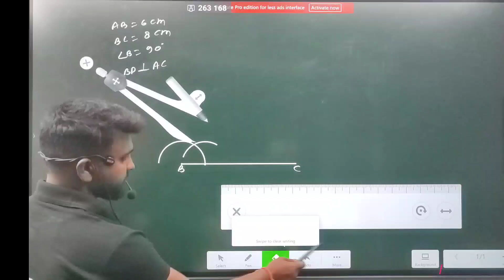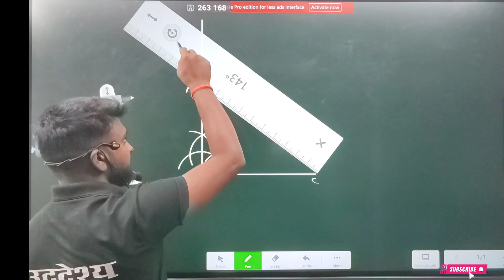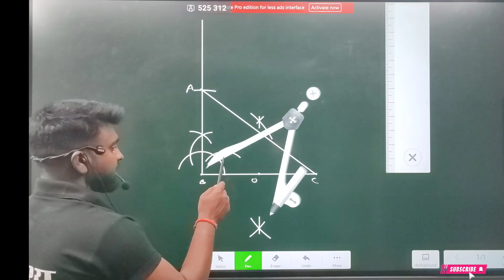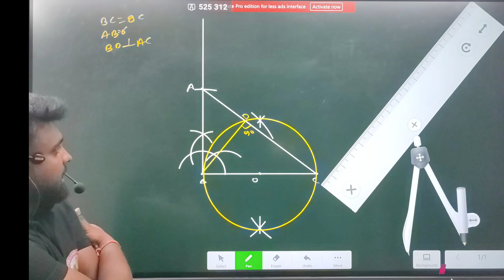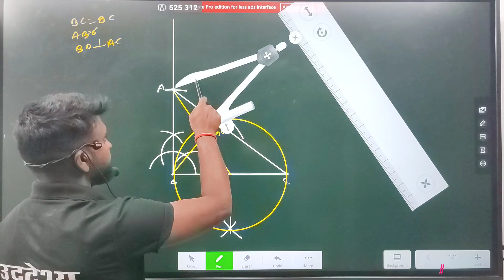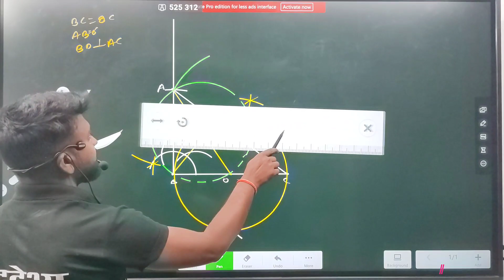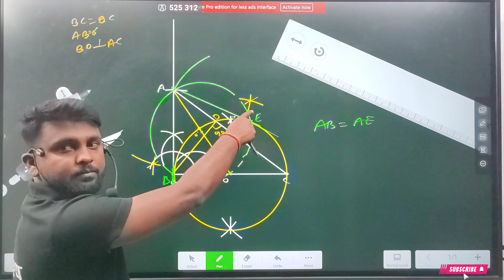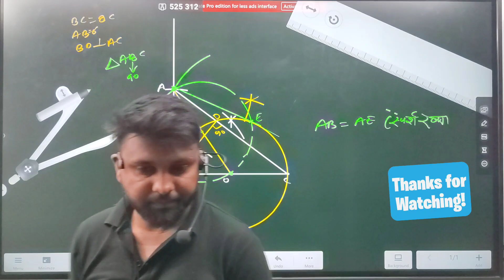class 10th math प्रश्नावली 11.2 Q. 6 पढ़ लो एक प्रश्न fix है exam में आएगा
प्रिय विद्यार्थियों हम आशा करते है कि आप लोगों को भलीभाँति समझ मे आया होगा |
"मैथ्स का डर अब होगा छूमंतर"
प्रतियोगी परीक्षाओं में मैथ्स एक ऐसा विषय है जिसको लेकर हर परीक्षार्थी के मन में कहीं न कहीं संकट के बादल छाए रहते हैं कि कैसे हम कम समय में बेहतरीन ट्रिक के साथ सभी सवालों को अटेंड करें ...ताकि Exam को Crack कर सकें तो अब देर किस बात की हो जाओ तैयार क्योंकि Avinash Sir मैथ्स के इसी संकट को दूर करने के लिए लेकर आ रहे है मैथ्स के मैजिक छड़ी।
जिसमें से निकलेंगे कहीं सारी मजेदार व रोचक ट्रिक्स,जिससे आप चुटकियों में मैथ के प्रश्नों को कर सकेंगे हल। तो,जुड़ने के लिए तैयार रहें ताकि प्रतियोगी परीक्षा में सफलता प्राप्त करके आप बना सकें अपना बेहतर कल।

Number_system_avinash_sir